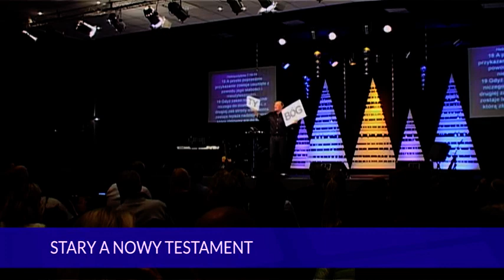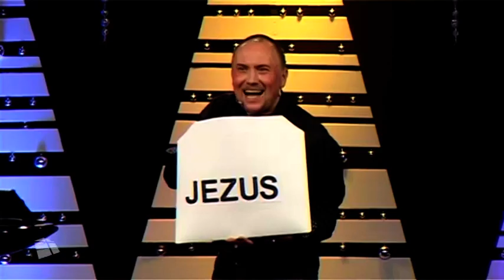STARY A NOWY TESTAMENT | Paweł Godawa